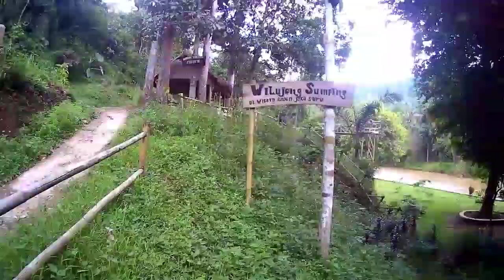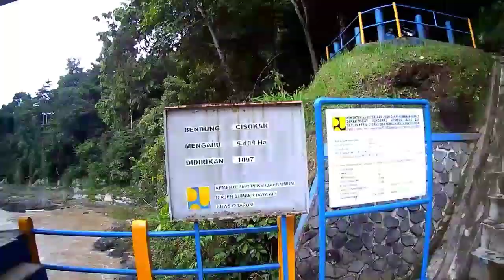PAPAJAR !!! MENIKMATI INDAHNYA BENDUNG CISOKAN - CISURU Sukarama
PAPAJAR !!! MENIKMATI INDAHNYA BENDUNGAN CISOKAN - CISURU Sukarama

Bendungan Cisuru yang berada di Desa Sukarama Kec. Bojongpicung Kab. Cianjur  merupakan tempat peninggalan prasejarah sejak jaman hindia belanda.
Bendungan yang terletak sekitar 30 km ke arah tenggara dari pusat kota Cianjur itu berusia lebih dari 100 tahun, tapi kondisinya masih kokoh, bahkan diperkirakan masih akan kokoh hingga beberapa puluh tahun ke depan.
Tahun 2020 bendungan ini diresmikan sebagai tempat wisata bagi masyarakat sekitar kota cianjur dan lainnya.
banyak fasilitas yang akan di adakan dan dikelola agar tempat tersebut menjadi nyaman semaksimal mungkin untuk kepentingan umum.

Bendung cisuru selain dijadikan tempat wisata, juga merupakan tempat saluran air untuk mengairi pesawahan daerah kec.bojongpicung, kec.ciranjang, & kec.haurwangi